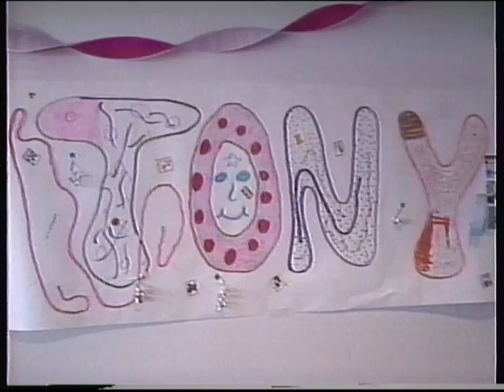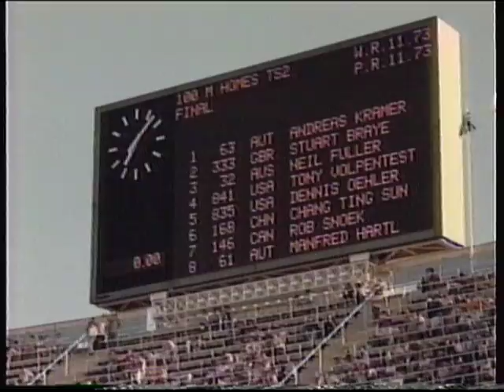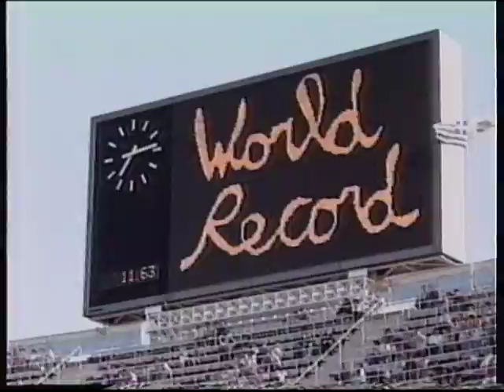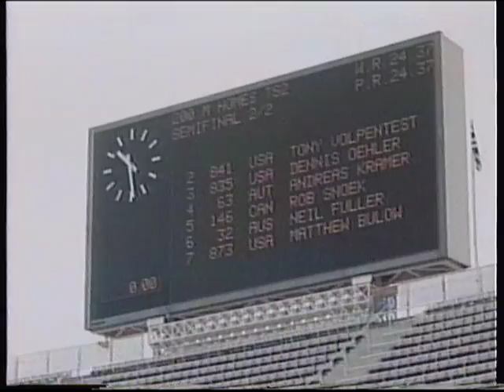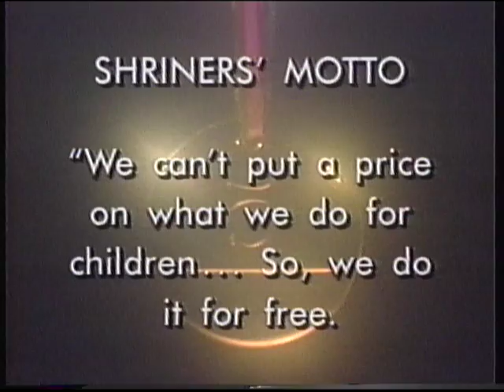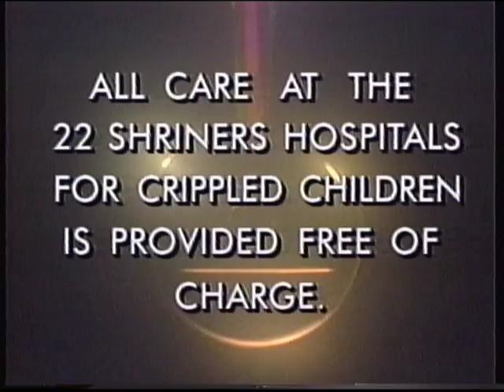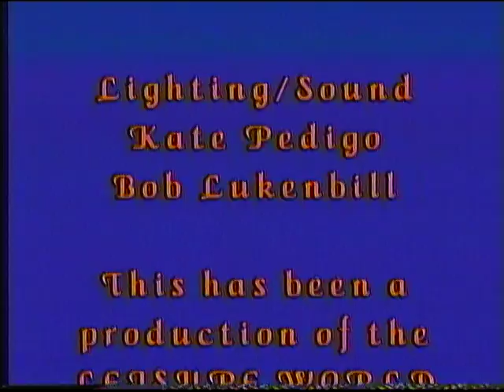1996-08-31 Backstage with Shrine Potentate Richard Hughes